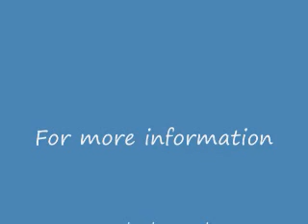Career Fitness Tip #28: The Anatomy of a Resume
You can't build a great resume if you don't know what it's made of.  Join me as I describe the anatomy of a winning resume!